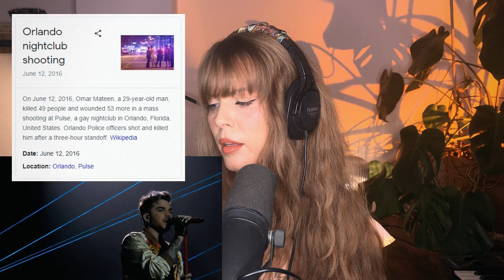Queen + Adam Lambert perform Who wants to live forever REACTION & vocal analysis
After my previous Adam Lambert reaction, so many of you requested this one, so here we are.

Hege